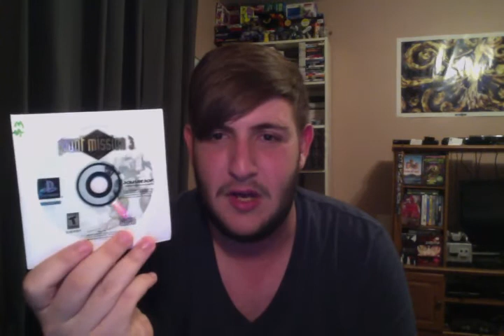Retro Video Game Pickups #34: Genesis Surprise!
Got some good but disc only games, and a really interesting Genesis game!